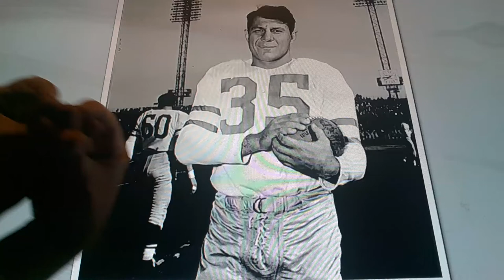Horacio the handsnake - Pete Pihos